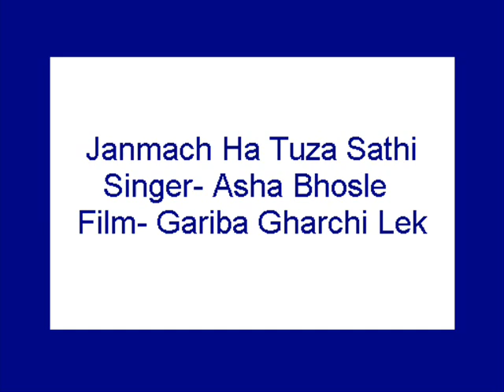Janmach Ha Tuza Sathi- Asha (Gariba Gharchi Lek)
Marathi film song Asha Bhosle Gariba Gharchi Lek Janmach Ha Tuza Sathi Priya Re